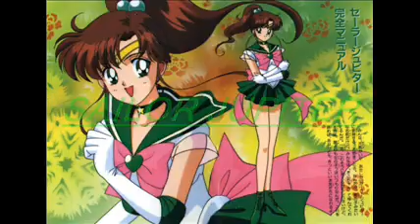Sailor Scouts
Sailor scouts with the extended version of the live action theme music.